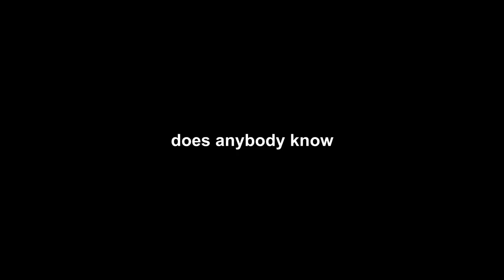MIRA MIRA ON THE WALL | Rainbow Six Siege